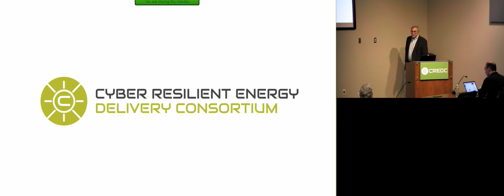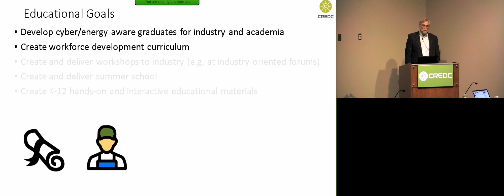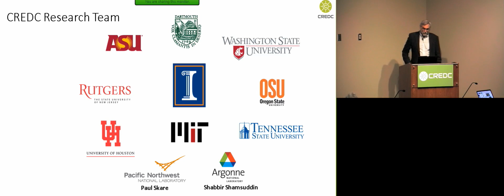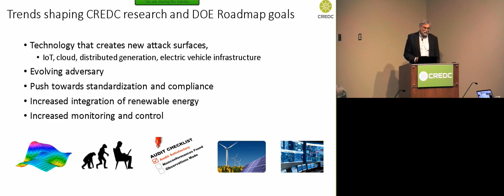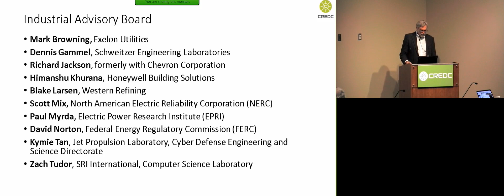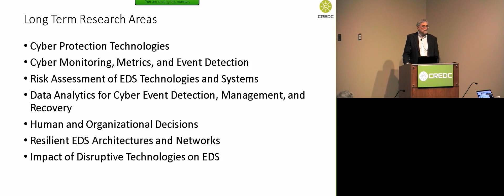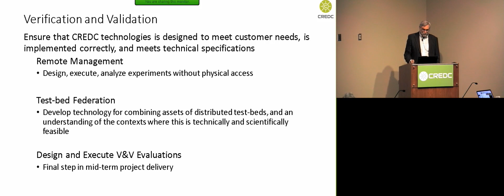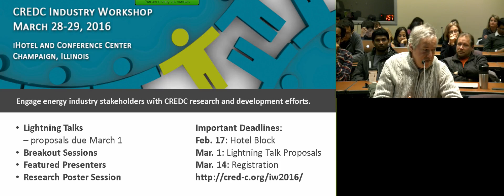Introducing CREDC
CREDC Seminar Series. Presented on February 12, 2016 by David M. Nicol, Director, Information Trust Institute and CREDC PI. Cyber Resilient Energy Delivery Consortium (CREDC),